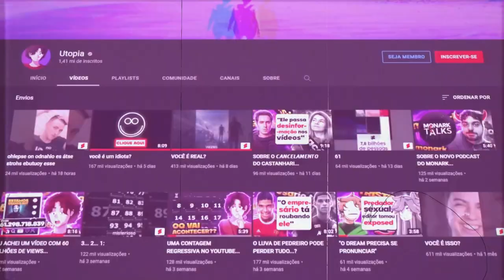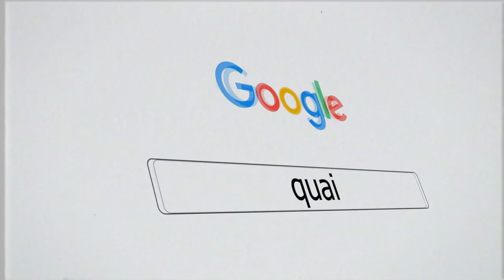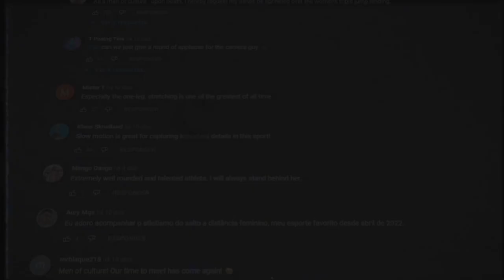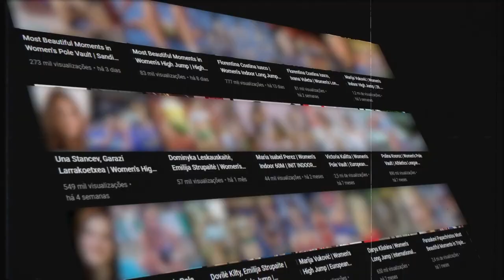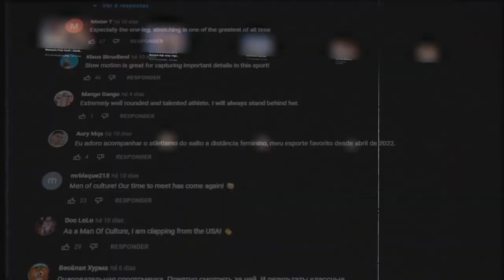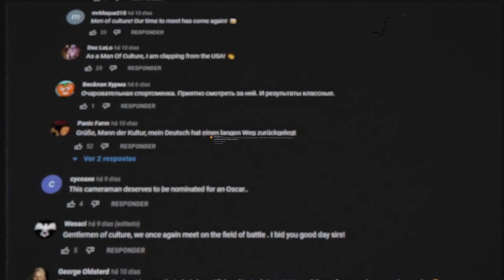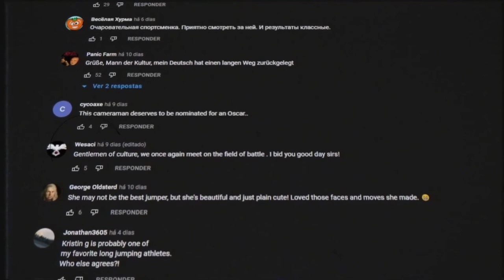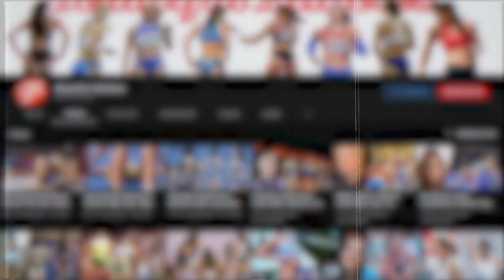⠀⠀⠀⠀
PQ você CLICOU nesse vídeo?